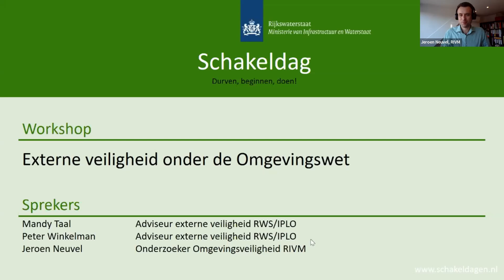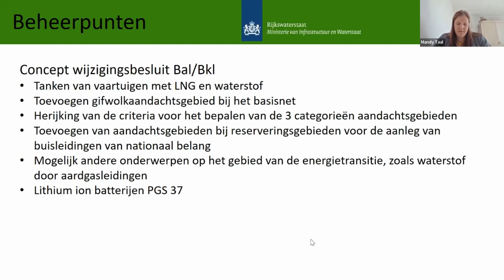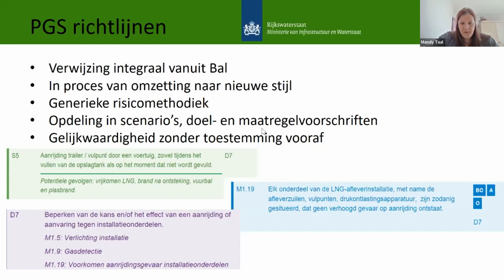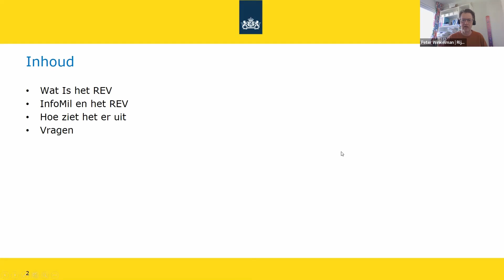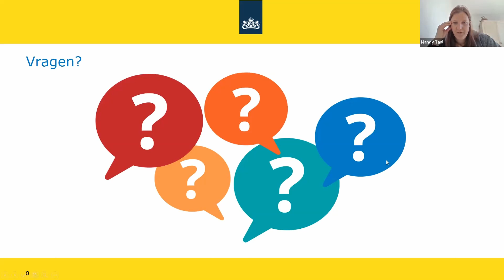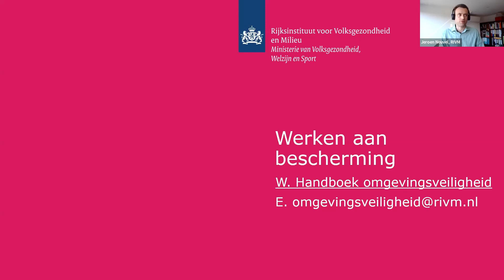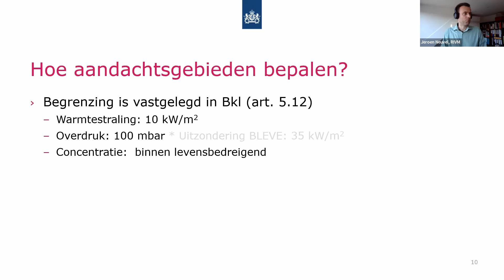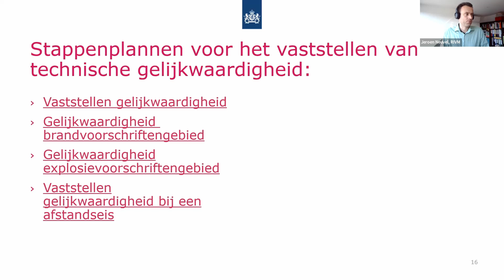Externe Veiligheid onder de Omgevingswet | Webinar Schakeldag 8 maart 2022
In dit webinar gaan we in op veranderingen op het gebied van externe veiligheid onder de Omgevingswet.